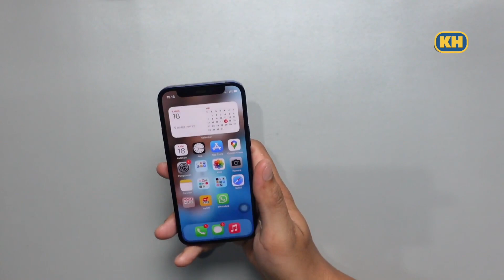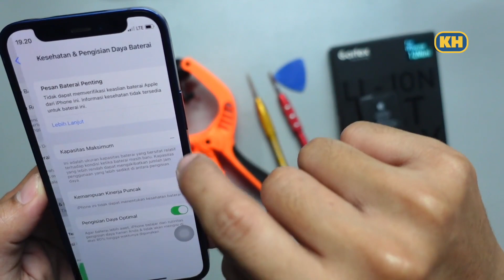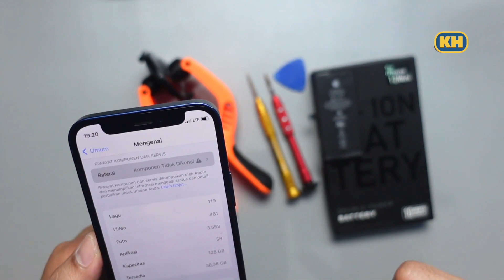iPhone 12 mini setelah 2,5 Tahun | Ganti Baterai iPhone 12 mini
Aman gak ganti baterai iphone bukan original? pengalaman pemakaian iphone setelah 2,5 tahun dan baterai iphone jadi servis karena kesehatan baterai iphone sudah 76% jadi waktunya ganti baterai..tapi ganti baterai iphone 12 mini ada efek sampingnya yakni bh atau kesehatan baterai iphone tidak muncul dan muncul notif komponen baterai tidak dikenali, apakah masih aman? atau harus ganti baterai lagi? berapa harga baterai iphone 12 mini?